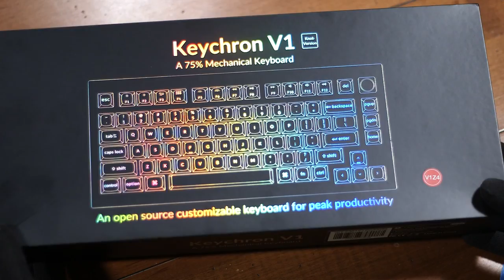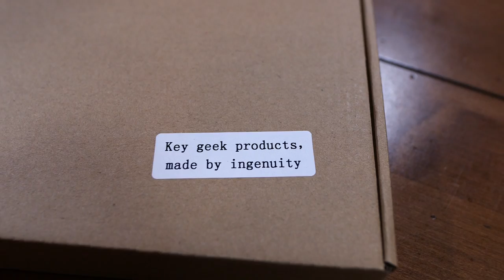Keychron V1 Build with Tangerine Switches and Sound Test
My latest keyboard build with the keychron V1, tangerine switches, and matcha keycaps! I think it sounds pretty good for everything being stock and I am excited to see how some mods will make it sound!

Keyboard shown in video:
Keychron V1
Tangerine Switches
Matcha Keycaps

Camera Stuff
Overhead Camera Mount
Camera Lights

Keyboard Mod Items
EVA Foam
Durock Switch Film
Durock Switch Pads
Keyboard Lube Kit

PC Parts
CPU Cooler
PC Case Fans
Power Supply

Gaming/Desk Setup
Mouse Pad
Razer DeathAdder V2 Pro Mouse
Razor Viper Ultimate Mouse
Desk Speakers
Secondary Monitor
Primary Monitor

Microphone Stuff
Microphone Pop Filter
Focusrite Scarlett Solo Audio Interface
XLR Cable
Microphone Arm